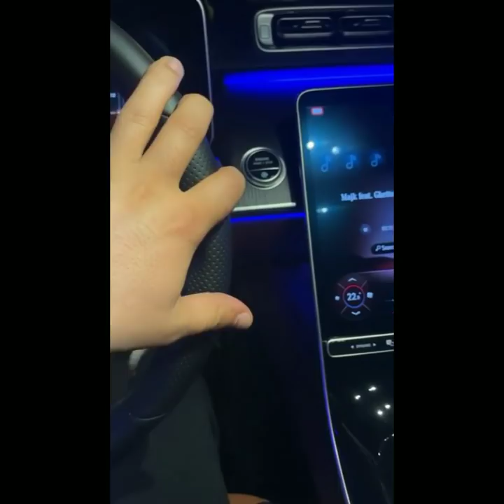Mafia Shqiptare (HELLBANIANZ)